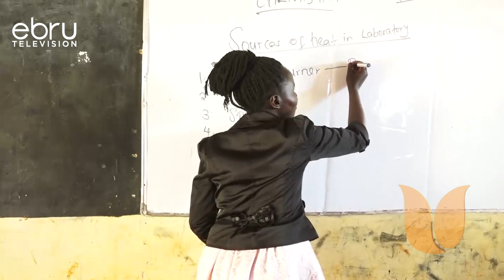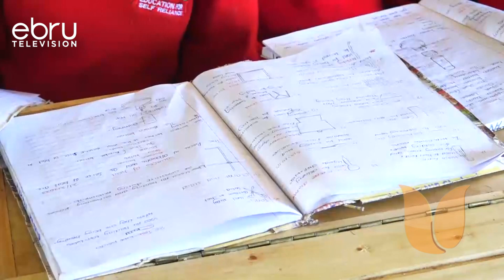Form One 100% Transition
As Form One Students Continue Joining Their Respective Schools, Most Schools In Remote Areas Are Struggling To Accommodate The   High Number Of Students Enrolled Due To Lack Of Adequate Infrastructure In Place That Has Become A Great Challenge For Most Schools In Their Quest To Meet The Government Requirements Of 100% Form One Transition.